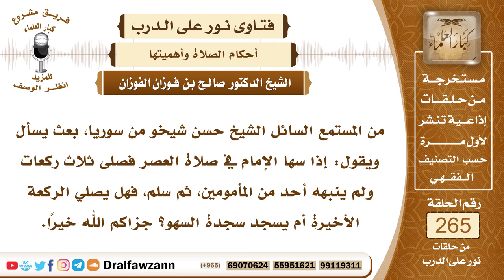4478- صلى الإمام العصر ثلاث ركعات فهل يعيد الصلاة أو يضيف ركعة أخرى؟ - الشيخ صالح الفوزان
السؤال: من المستمع السائل الشيخ حسن شيخو من سوريا، بعث يسأل ويقول: إذا سها الإمام في صلاة العصر فصلى ثلاث ركعات ولم ينبهه أحد من المأمومين، ثم سلم، فهل يصلي الركعة الأخيرة أم يسجد سجدة السهو؟ جزاكم الله خيراً.
الجواب: بسم الله الرحمن الرحيم، الحمد لله رب العالمين، وصلى الله وسلم على نبينا محمد وعلى آله وصحبه وبعد، إذا سلَّم قبل إكمال الصلاة ساهيا فإنه إذا عرف أنه قد نقص الصلاة ولو بعد السلام فإنه يقوم ويأتي بما تركه من الصلاة سواء ترك ركعة أو أكثر فيكمل الصلاة ويسجد للسهو ما لم يَطُلِ الفصل فإن طال الفصل أو خرج من المسجد أو مضى وقت طويل فإنه يعيد الصلاة من أولها أما إذا كان الفصل قصيرا فإنه يقوم ويأتي بما نقص من الصلاة ويجلس للتشهد الأخير ويتشهد التشهد الأخير ثم يسلم ثم يسجد سجدتين بعد السلام هذا هو الأفضل وإن سجد قبل السلام فلا بأس.

السيرة الذاتية :
للاشتراك في قناة الشيخ صالح الفوزان

14_ الشيخ محمد أمين الشنقيطي
يتيوب

15_سماحة المفتي عبد العزيز آل الشيخ
 يوتيوب

رئيس الفريق
لمشروع كبار العلماء